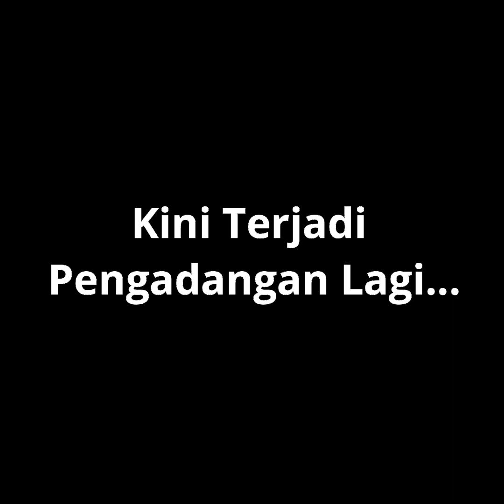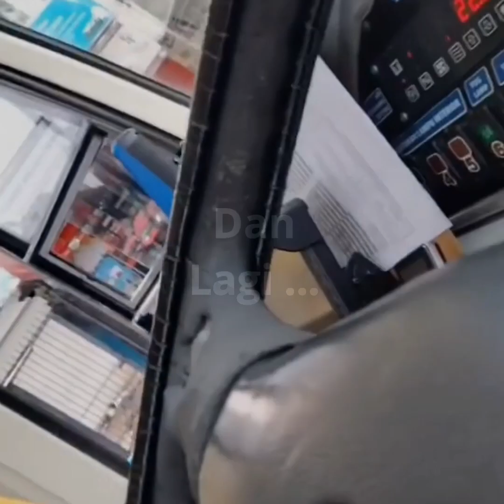Nasib Bus Trans Metro Pasundan di Bandung, Diadang Sana-Sini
Bus Trans Metro Pasundan (TMP) diadang disana-sini. Mulai dari Koridor 3D Jurusan Baleendah-BEC, Trans Metro Pasundan Koridor 2D Alun-Alun Bandung - Kota Baru Parahyangan, Trans Metro Pasundan Koridor 4D Leuwipanjang-Dago dan mungkin banyak lagi. Bagaimana solusi Pemerintah?
Sesungguhnya, Rakyat hanya butuh transportasi umum yang nyaman.